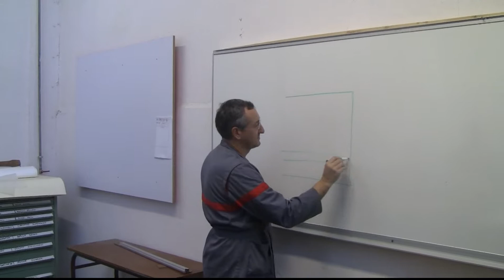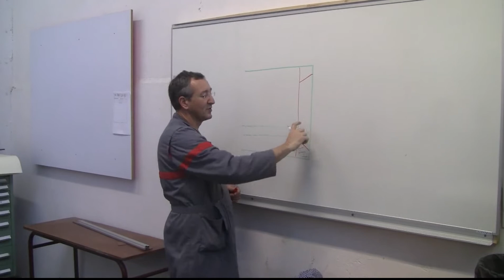Répartition des queues d'aronde